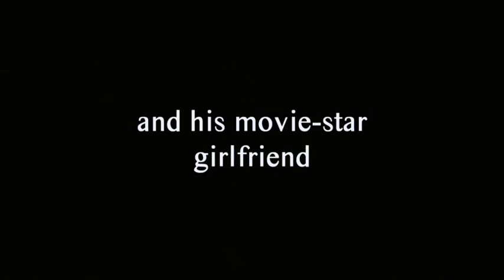The Resurrection of Tony Giltone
THE RESURRECTION OF TONY GITONE -- Dramedy, 90 minutes
A comedy-drama about life, love, community, and being Italian in a place where the earth is never warm enough for transplanted roots.